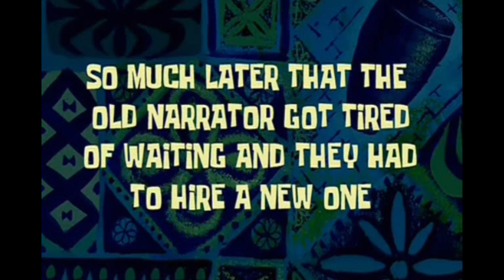"Travel Prep Vlog: Guess Which Country I'm Going to for My Birthday!"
Hey Dee family 💕, welcome to a new vlog
Just sit down and enjoy the ride with me